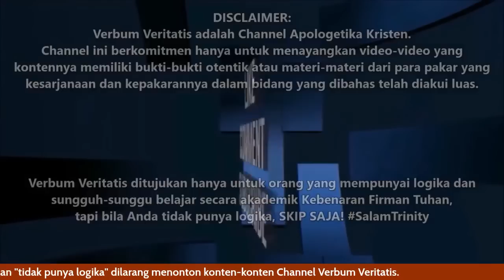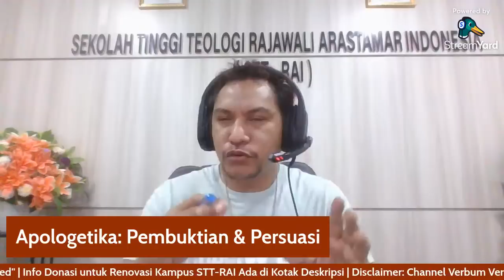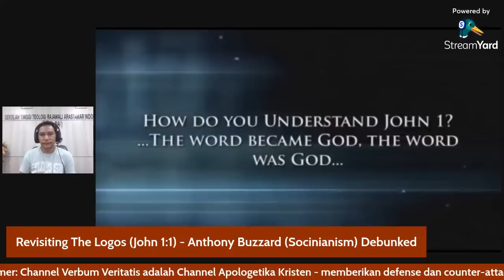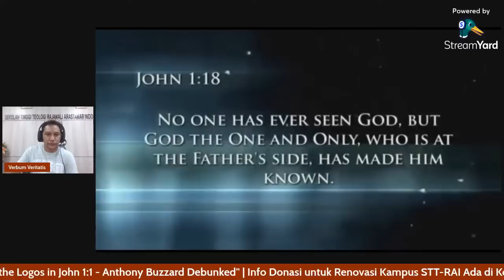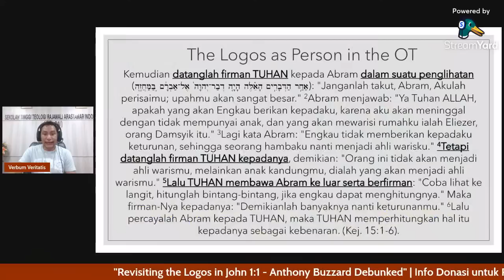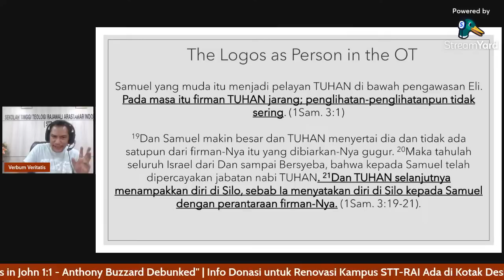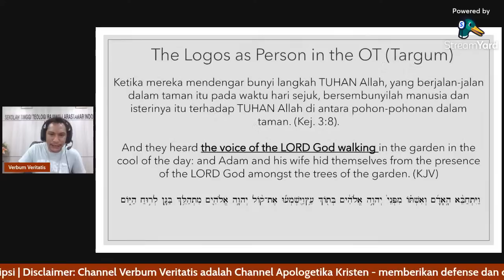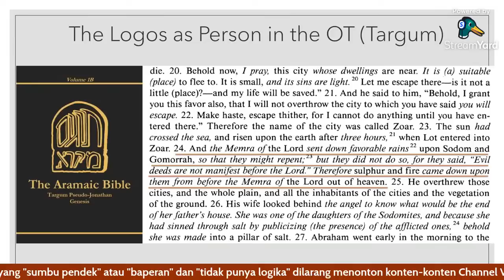Revisiting the Logos: Socinianism Debunked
Anthony Buzzard, Ph.D., salah satu tokoh penting Socinianisme (Biblical Unitarianism) mengklaim bahwa "Logos" dalam Yohanes 1:1 adalah atribut impersonal Allah. Logos bukan Pribadi sebelum menjadi "daging" (Yoh. 1:14). Pandangannya dapat ditonton dalam debat ini

STT-RAI Batam sedang menambah 1 ruko lagi untuk memperluas asrama putra-putri. Kami memerlukan donasi untuk pelunasan biaya sewanya sebesar 34jt. Bagi Anda yang berkenan membantu, dapat menyalurkannya melalui: